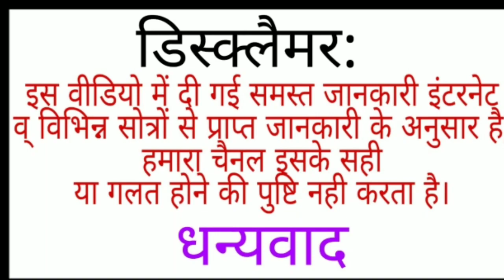देवराज इंद्र और अहिल्या की कहानी A true story of Devraj Indra & Ahilya , Gautam rishi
Devrj indra devraj indra... Gautam rishi , ahilya and devraj indra stories Gautam rishi , ahilya and devraj indra stories Gautam rishi , ahilya and devraj indra stories

अहिल्या महर्षि गौतम ऋषि की पत्नी और भगवान ब्रम्हा जी की मानस पुत्री के बारे में सभी थोड़ा बहुत जानते ही हैं,क्योंकि रामायण में बाल्मीकि जी और रामचरित मानस में तुलसीदास जी ने इस प्रसंग का बहुत सुंदर तरीके से वर्णन किया है, इसके अलावा और तमाम ग्रंथों में इस कहानी का जिक्र है, तो इस वीडियो में उसी के आगे का प्रसंग बताया गया है, जब इन्द्र मायाजाल रचकर रात को सबेरा बना देते हैं और मुर्गे की बांग में आवाज़ देते हैं,जिसे सुनकर गौतम ऋषि भ्रमित हो जाते हैं और गंगा स्नान करने चले जाते हैं, फिर इन्द्र वेश बदलकर आते हैं और अहिल्या से संबंध स्थापित कर लेते हैं,इसके बाद क्या होता है, वीडियो में देखें। धन्यवाद